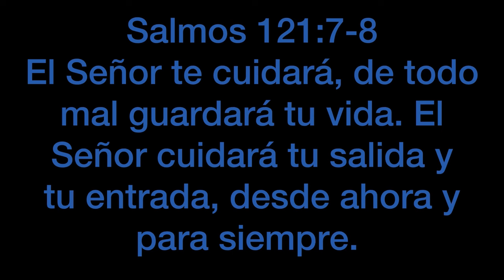🥰Hermosas Orquídeas Tejidas a Crochet Paso a Paso 💯Fáciles y Rápidas Flor Orquídea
Bienvenidos a mi canal! En ese tutorial les muestro cómo hacer estas lindas orquídeas tejidas a crochet. Fáciles y rápidas y sin tanto alambre!
Perfectas para ramos de novia, quinceañeras, día de las madres, día de san Valentín, cumpleaños, decorar su casa etc. aquí les dejo el paso a paso!

Con mucho cariño Esther y A.